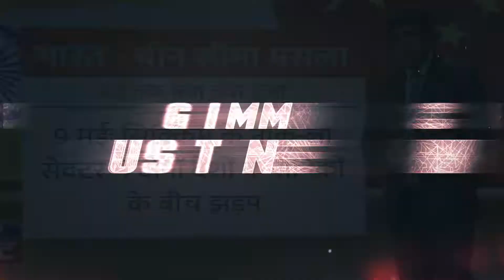DD News PROMO